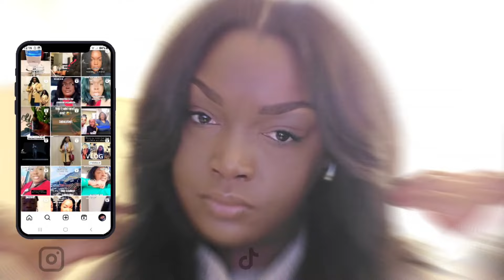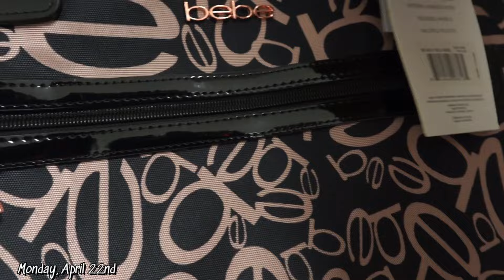Amazon, count your days| Staying in is my type of self care| Must have travel bag|Weekly vlog